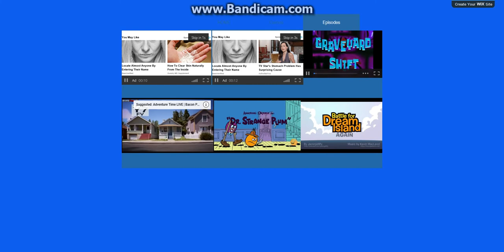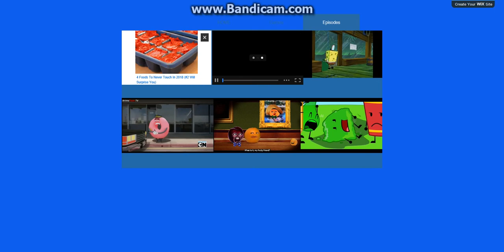DEVON324 Toons! Website On Wix